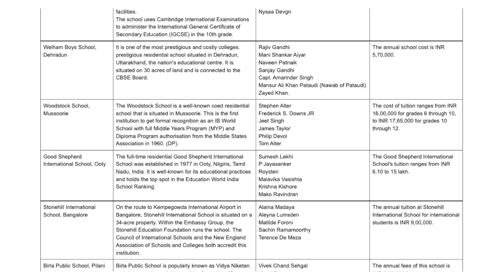10 EXPENSIVE Things of India !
The Information shown in the video might be inaccurate as it has been collected from various sources and none of the video events are subject to hurt/defame anyone.